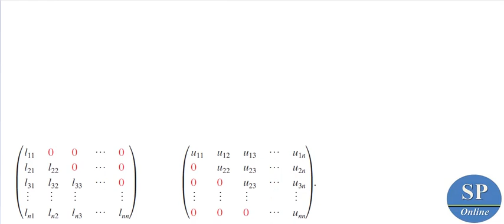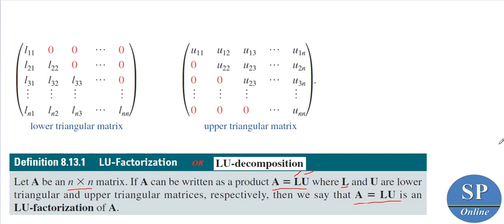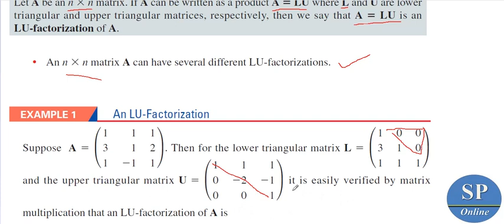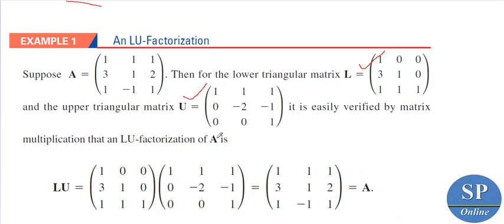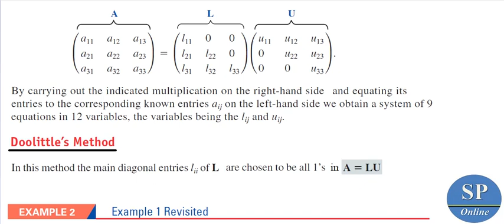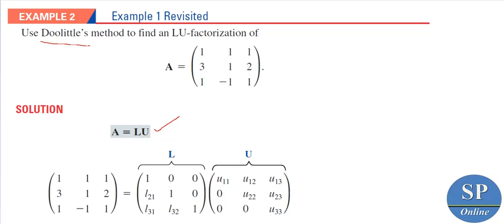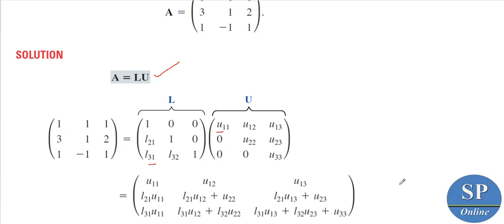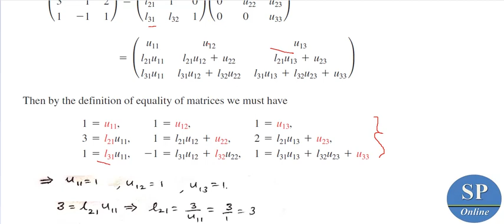LU-Factorization - Part 1 (Topic for Complementary Mathematics for B. Sc Second Semester)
Online lecture of first part of the topic "LU-Factorization"  (in Module 4, Section 8.13 of the paper MT2 CO2: MATHEMATICS-2 for B. Sc Second Semester Complementary Course in Calicut University)